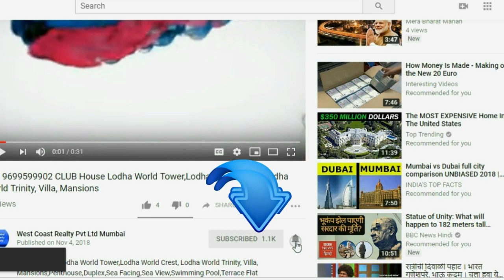📞 Navi Mumbai -L & T Seawoods Residences 2BHK-3BHK Premium Flats Seawood Navi Mumbai